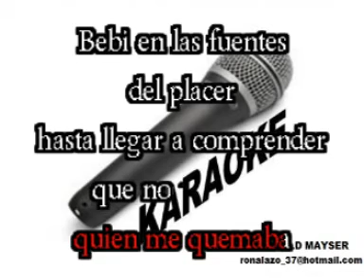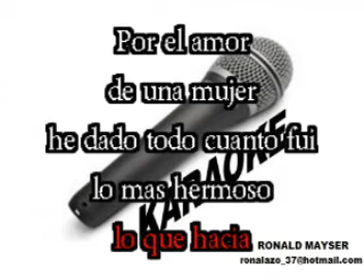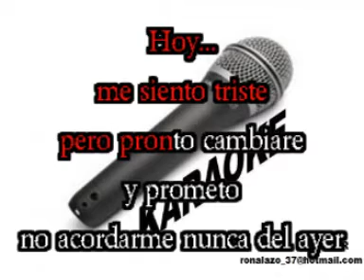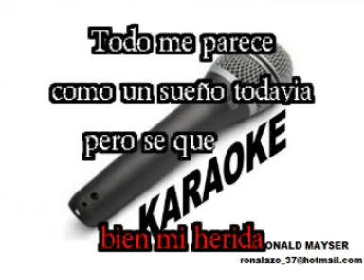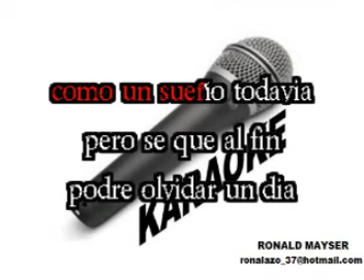KARAOKE POR EL AMOR DE UNA MUJER MANNY MANUEL